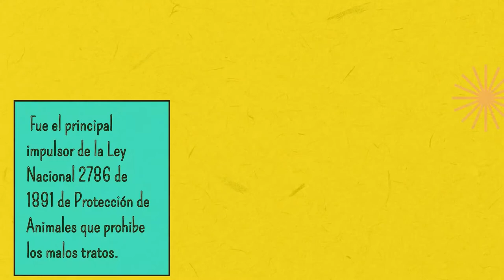Esc 4098 "Cornelio Saavedra" Cartelera digital - DIA DEL ANIMAL